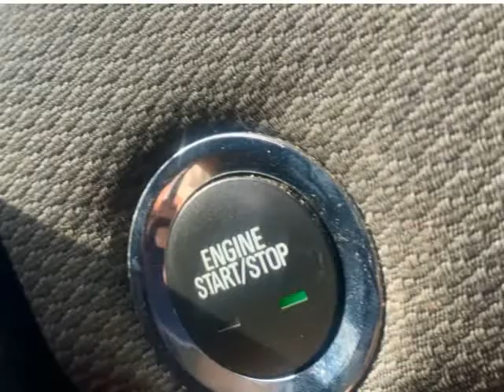2017 Chevrolet Cruze 4dr HB Auto LT (Grand Prairie, Texas)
2600 E. Main St.